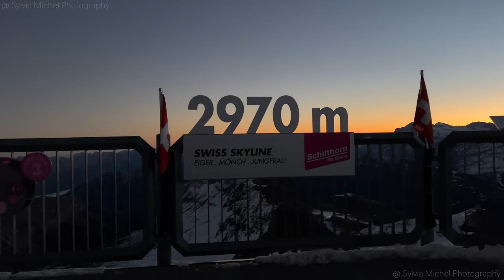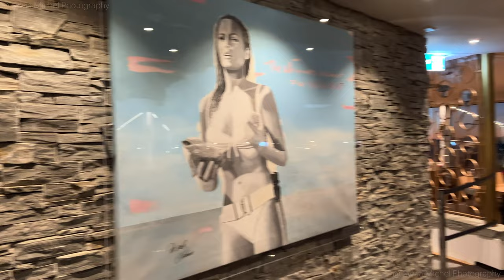Best places Switzerland in winter - Schilthorn Piz Gloria 007 4K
0:00 Start on a amazing mood in Brienz
0:39 Taking the cable car from Stechelberg up to Schilthorn
1:29 View from Schilthorn
3:54 007 James Bond film location "On her majesty's secret service 1969
4:44 Revolving restaurant Schilthorn
7:42 James Bond Museum

Travel vlog Switzerland:

About Schilthorn Piz Gloria, Jungfrau region Switzerland, film location of 007 James Bond "On her majesty's secret service - 1969 - explore the best places in Switzerland.

If you visit the Bernese Oberland, you should definitely go to the Schilthorn! Floating through the mountain landscape of the Jungfrau region in the various gondolas is a huge experience. The journey starts in Stechelberg, then to Gimmelwald, Mürren, Birg and finally you reach Schilthorn Piz Gloria! Did you know: the Schilthorn was the film set for the James Bond film "On her majesty's secret service" from 1969 - so it is a place that is rich in film history!